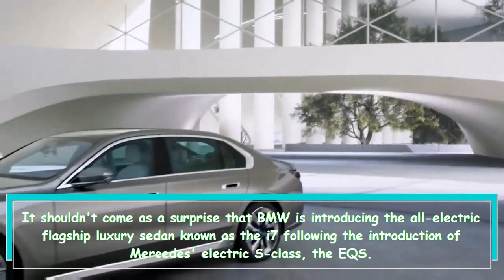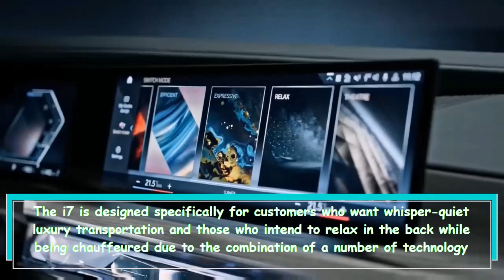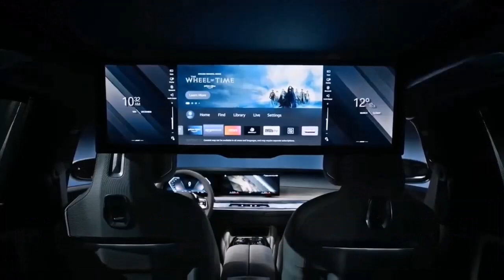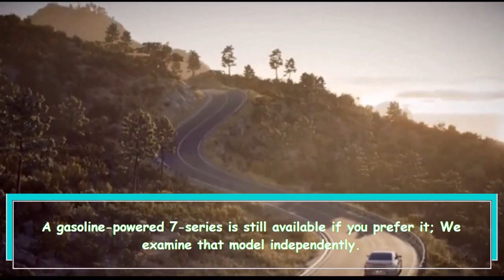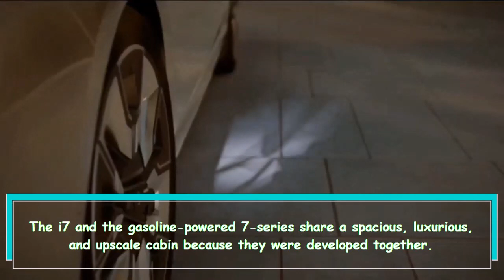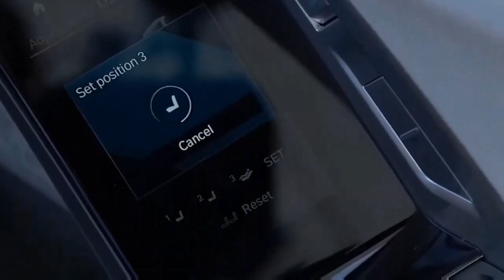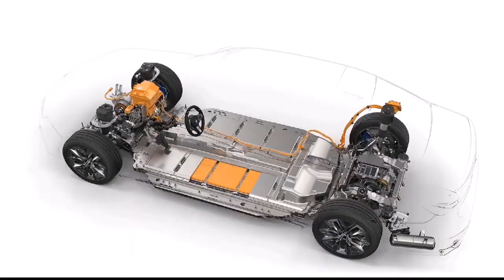The 2023 BMW i7 A High Tech, Electric Luxury Sedan to Compete with the Mercedes EQS and Tesla Model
The BMW i7 is a 2023 electric luxury sedan introduced to compete with the Mercedes EQS and Tesla Model S. It has two electric motors and a large battery pack, as well as technology and luxurious materials inside. It has a driving range of approximately 300 miles per charge and can reach 60 mph in 4.1 seconds. The BMW i7 also comes with a four-year or 50,000-mile warranty and more comprehensive protection for electric vehicle components.